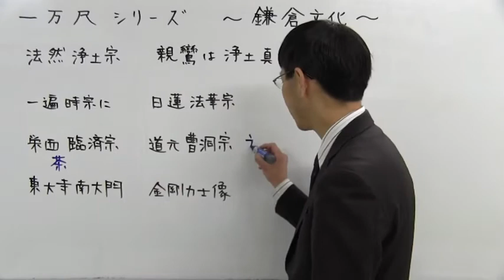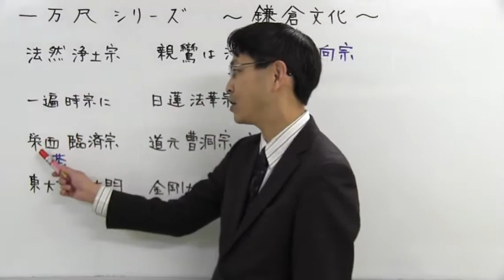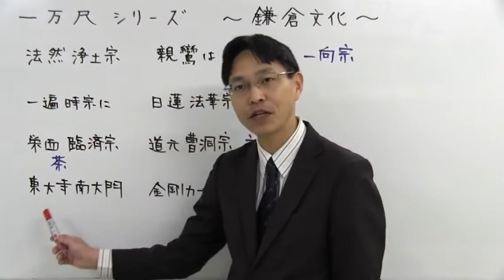一万尺シリーズ 鎌倉文化